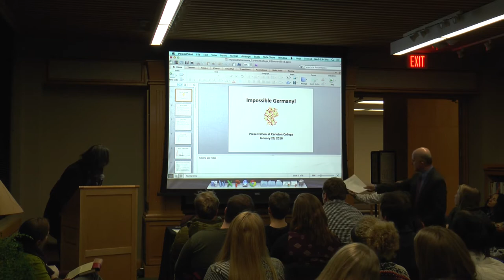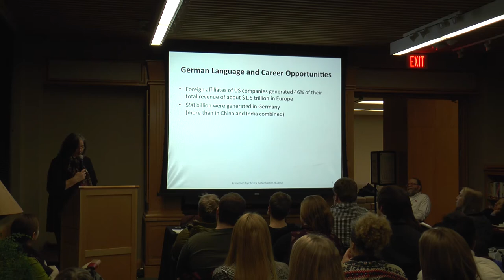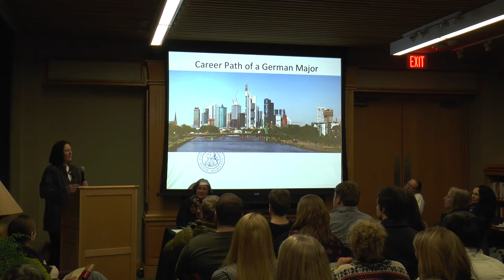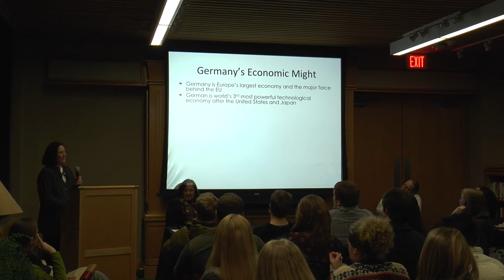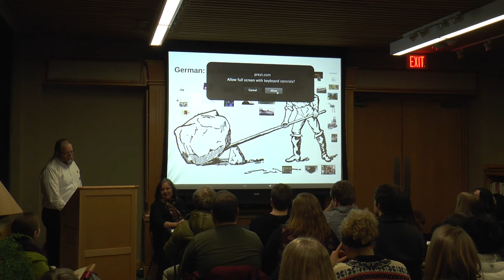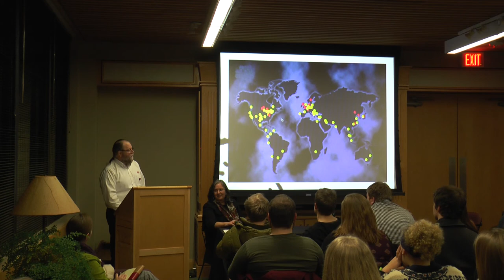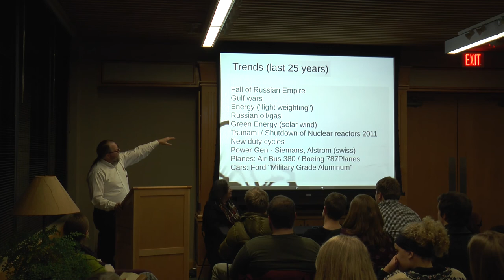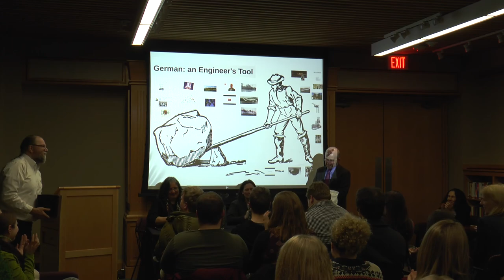Career Opportunities in 21st Century Germany (Tiefenbacher Hudson, Bell, Schwarzkopf), 2016 01 20